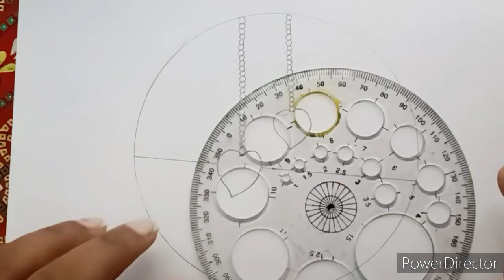Drawing in circle very easy step by step